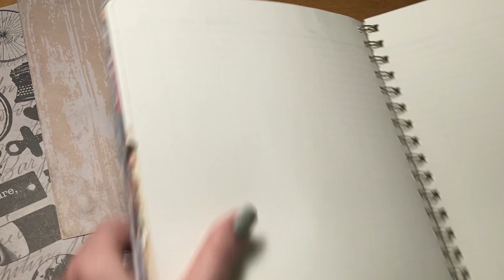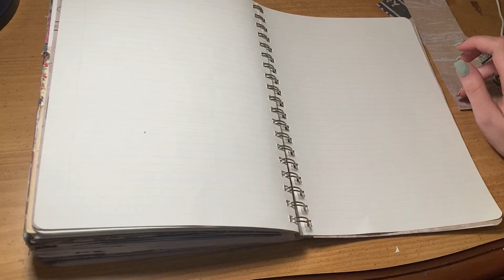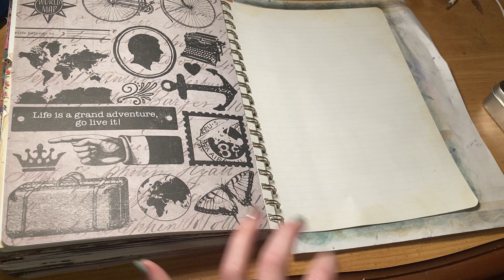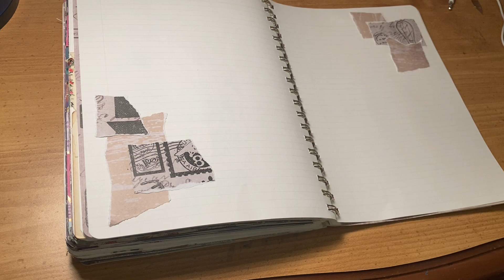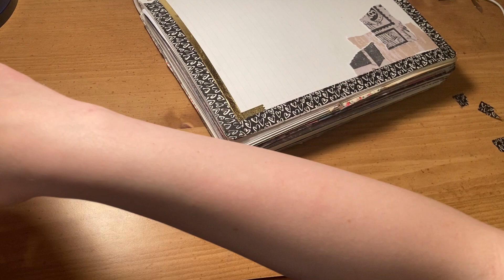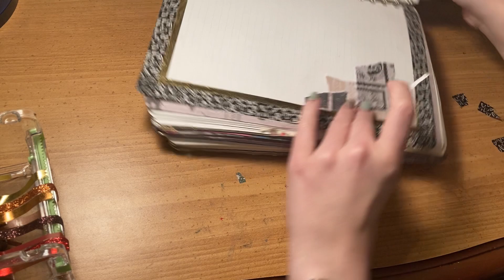Disconnected Ponderings | JOURNAL WITH ME | 08.01.2021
Today I have several disconnected musings about journaling. I'm curious what you think.

TABLE OF CONTENTS:
00:00 - Introduction
00:35 - Split Up August: Yay or Nay?
05:18 - More Creative When You Feel Terrible?
08:50 - What Journal-Keepers Can Learn from Gabbie Hanna